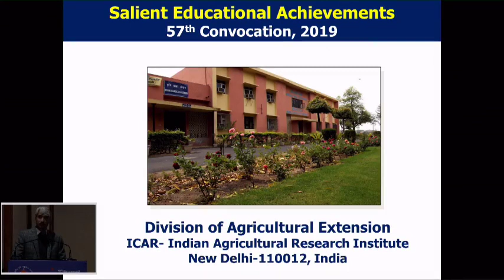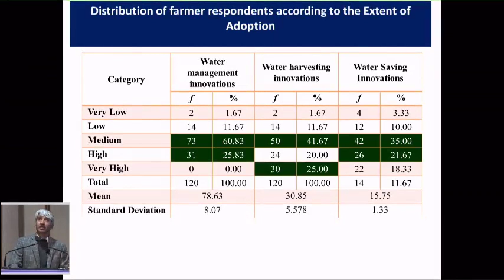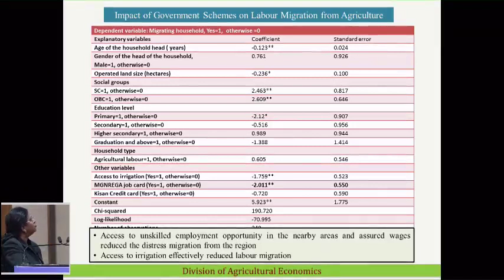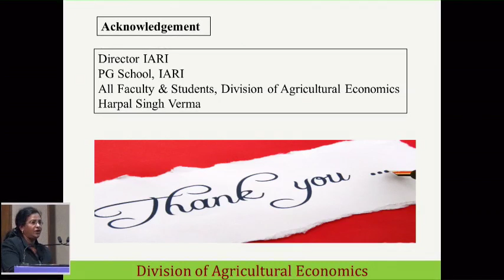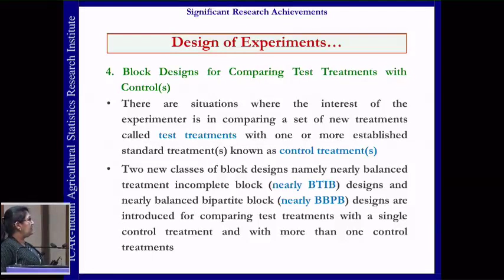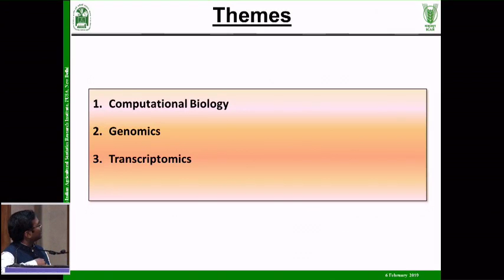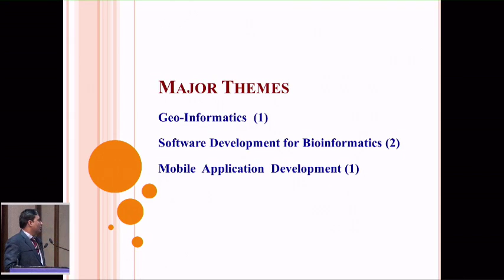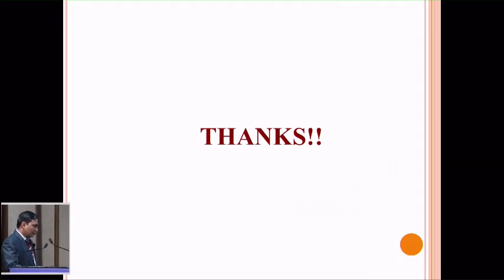IARI Convocation New Delhi Live Stream - Professor Lectures